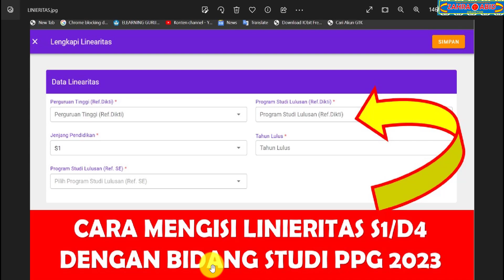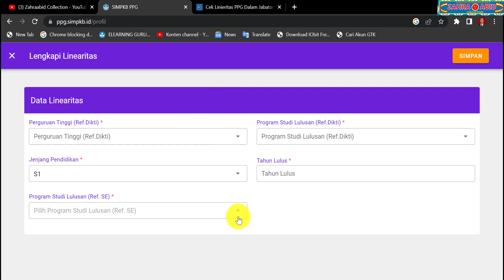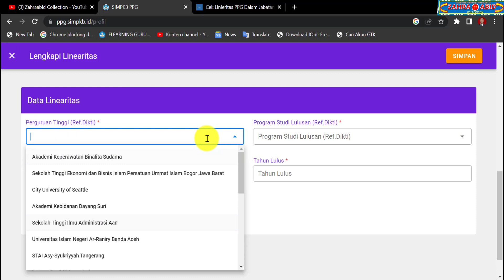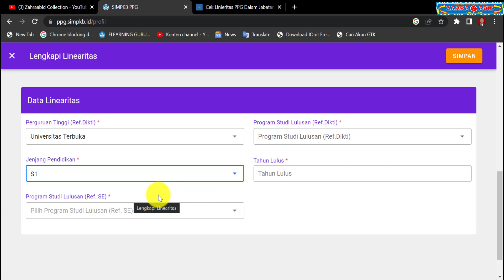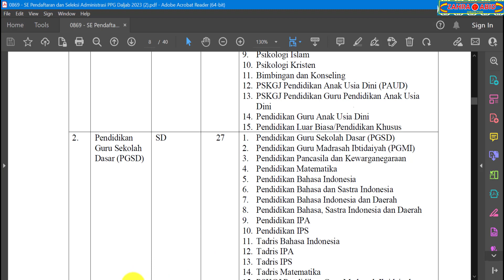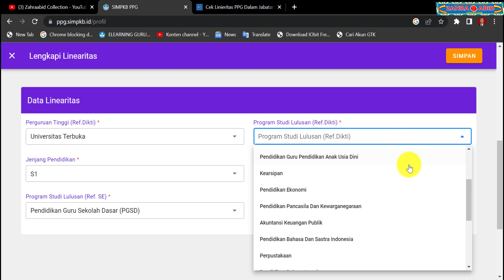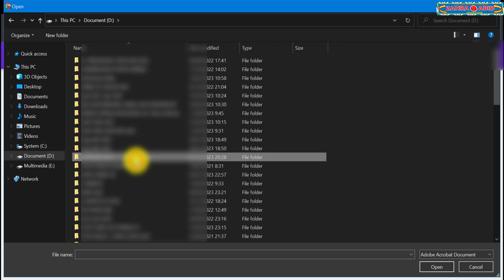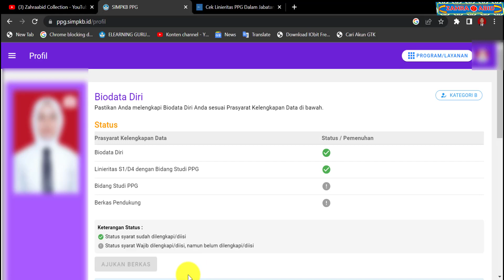CARA MENGISI LINIERITAS S1 / D4 DENGAN BIDANG STUDI PPG DALJAB 2023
zahraabid collection
dapodik 2023
dapodik
ppg 2023
ppg
pendaftaran ppg dalam jabatan 2023
pendaftaran ppg daljab 2023
pendaftaran ppg 2023
pendaftaran ppg
cara mendaftar ppg dalam jabatan 2023
cara mendaftar ppg daljab 2023
cara mendaftar ppg 2023
cara daftar ppg dalam jabatan 2023
cara daftar ppg daljab 2023
cara daftar ppg 2023
cara daftar ppg
seleksi akademik ppg dalam jabatan 2023
seleksi akademik ppg daljab 2023
seleksi akademik ppg 2023
seleksi administrasi ppg dalam jabatan 2023
seleksi administrasi ppg daljab 202
seleksi administrasi ppg 2023
syarat administrasi ppg dalam jabatan 2023
syarat administrasi ppg daljab 2023
syarat administrasi ppg 2023
syarat ppg dalam jabatan 2023
syarat ppg daljab 2023
syarat ppg 2023
syarat mengikuti ppg dalam jabatan 2023
syarat mengikuti ppg daljab 2023
syarat mengikuti ppg 2023
syarat mengikuti ppg
jadwal seleksi administrasi ppg dalam jabatan 2023
jadwal seleksi administrasi ppg daljab 2023
jadwal seleksi administrasi ppg 2023
jadwal ppg dalam jabatan 2023
jadwal ppg daljab
jadwal ppg 2023
pendidikan profesi guru 2023
pendidikan profesi guru
linieritas ijazah ppg daljab 2023
linieritas ijazah ppg 2023
cara mengisi linieritas S1 ppg daljab 2023
cara mengisi linieritas S1 ppg 2023
cara mengisi linieritas S1 ppg
cara mengisi linieritas S1/D4 ppg daljab 2023
cara mengisi linieritas S1/D4 ppg 2023
cara mengisi linieritas S1/D4 ppg
linieritas S1 ppg daljab 2023
linieritas S1 ppg 2023
liinieritas S1 ppg
linieritas S1/D4 ppg daljab 2023
linieritas S1/D4 ppg 2023
linieritas S1/D4 ppg
cara cek linieritas ijazah S1 ppg daljab 2023
cara cek linieritas ijazah S1 ppg 2023
cara cek linieritas ijazah S1 ppg
cara cek linieritas
cara cek linieritas ppg 2023
cara cek linieritas ppg
linieritas bidang studi ppg 2023
linieritas bidang studi ppg
linieritas ijazasah s1
linieritas ppg 2023
linieritas ppg
linieritas ppg daljab 2023
linieritas ppg dalam jabatan 2023
linieritas bidang studi ppg dalam jabatan 2023
linieritas bidang studi ppg daljab 2023
linieritas bidang studi ppg 2023 dengan ijazah s1
linieritas ijazah s1 dengan ppg 2023
linieritas ijazah s1 dengan bidang studi ppg 2023
linieritas ijazah s1 dengan bidang studi ppg
linieritas ijazah s1 dengan ppg
program studi s1
bidang studi ppg dalam jabatan 2023
bidang studi ppg daljab 2023
bidang studi ppg 2023
bidang studi ppg
cara cek undangan ppg daljab 2023
cara cek undangan ppg 2023
cara cek undangan ppg di sim pkb 2023
cara cek undangan ppg di sim pkb
cara cek undangan ppg daljab di sim pkb 2023
cara mengetahui undangan ppg di sim pkb
cara mengetahui undangan ppg di sim pkb 2023
cara mengetahui undangan ppg daljab 2023
cara mengetahui undangan ppg 2023
cara mengetahui undangan ppg
undangan ppg daljab di sim pkb
undangan ppg di sim pkb 2023
udangan ppg
cara mengisi biodata diri ppg 2023
cara mengisi biodata diri ppg
cara mengisi biodata diri ppg daljab 2023
cara mengisi biodata ppg daljab 2023
cara mengisi biodata ppg 2023
cara mengisi biodata ppg
cara mengisi biodata diri ppg dalam jabatan 2023
cara mengisi biodata ppg dalam jabatan 2023
biodata diri ppg dalam jabatan 2023
biodata diri ppg daljab 2023
biodata diri ppg 2023
biodata diri ppg
biodata ppg
biodata ppg daljab 2023
biodata ppg 2023
biodata ppg